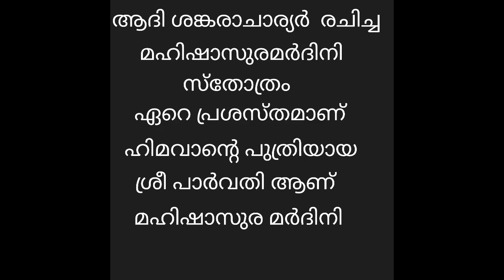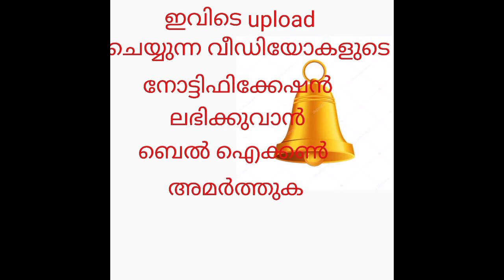വിജയത്തിനും ശത്രു ദോഷ നിവാരണത്തിനും മഹിഷാസുര മർദിനി സ്തോത്രം (അർഥസഹിതം )- ഭാഗം 1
അസൂരിക ശക്തികളുടെ മേൽ ദൈവിക ശക്തി വിജയം നേടിയതിന്റെ ആഘോഷമാണ് മഹിഷാസുര മർദിനി സ്തോത്രം.